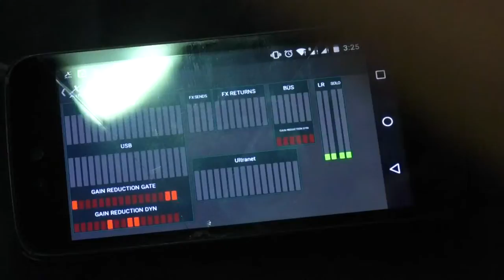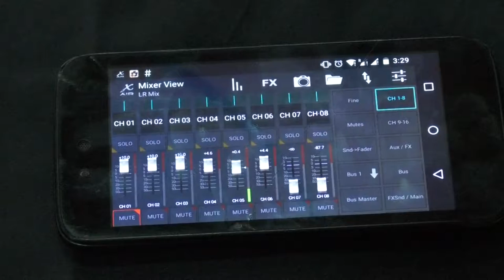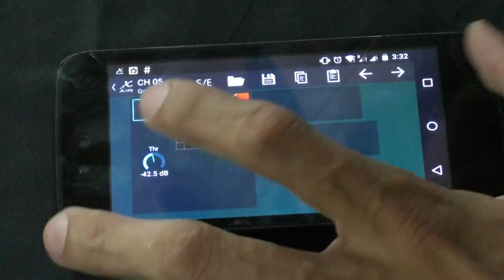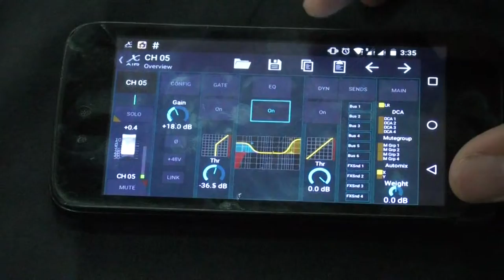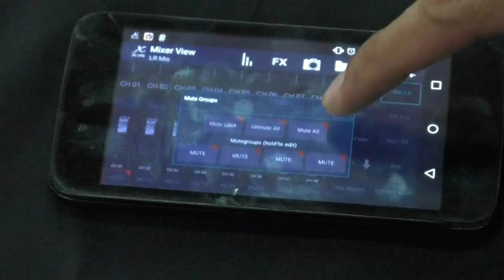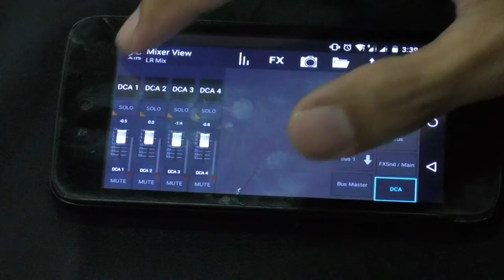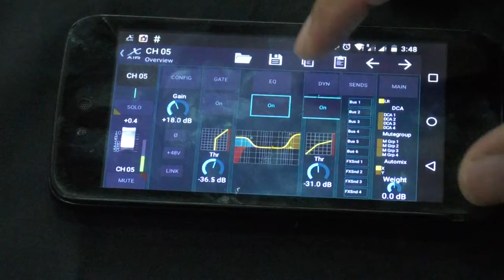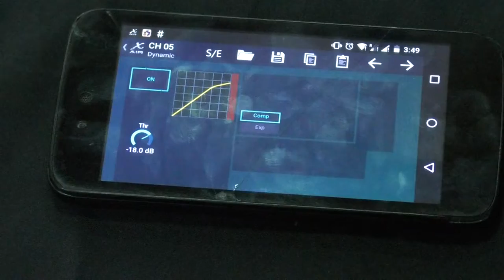Daet SDA Church Media Ministry Seminar part 3 - Winelfred G. Pasamba